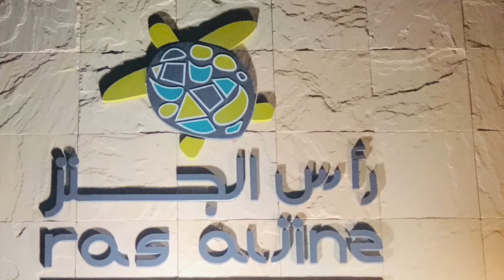Turtle Laying Eggs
Many thanks to Mrs Nieva Mann for the video

This turtle santuary is found somewhere in Oman beaches. Ras Al Jinz Turtle Reserve Oman turtlereserve Ras Al Jinz